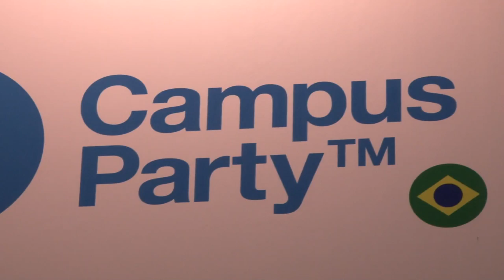CPRecife3 - Resumo final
Confiram alguns dos momentos inesquecíveis que foram compartilhados na maior Campus Party Recife de todos os tempos!